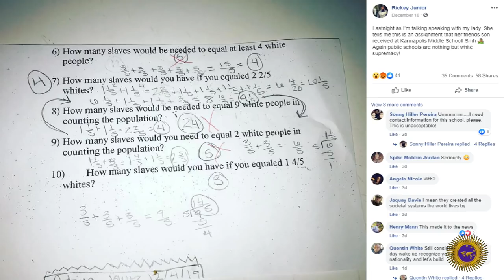Kannapolis City School System Apologizes For Comparing The Value Of Slaves To White People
The Kannapolis City School System has apologized to a parent after a child was given a homework assignment that the system says was inappropriate.

2323 Clear Lake City Blvd.